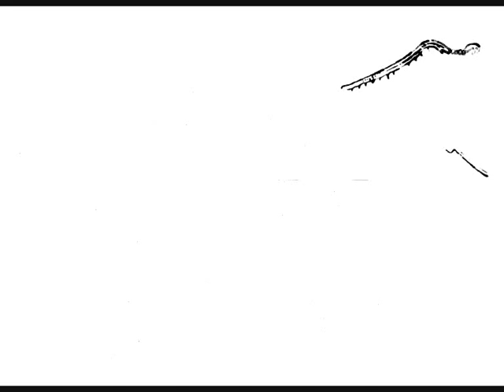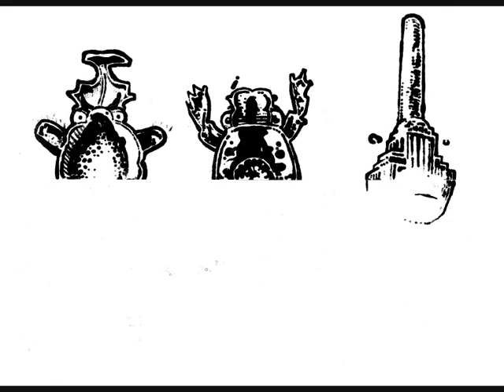Matroska - Jon Reynolds : Drawing - Alban Low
Music from Landed Production's Jon Reynolds and drawings from artist Alban Low. I combined Jon's music and the theme for S-W-I-T-C-H's forthcoming exhibition 'The Scale of Things' to make this animation. Switch projects moving images in 8 public spaces in Nenagh, Co Tipperary, Ireland.
I also used a healthy dose of Kafka's 'The Metamorphosis'.
AL 2010